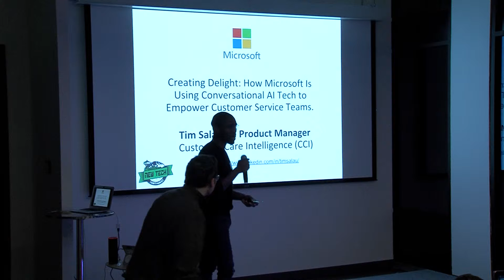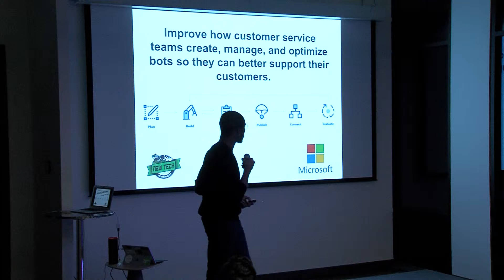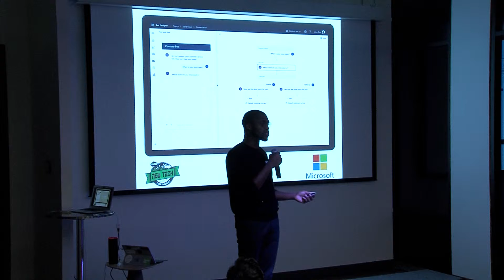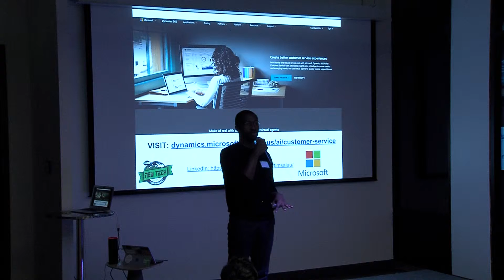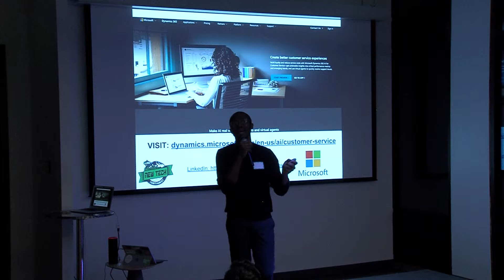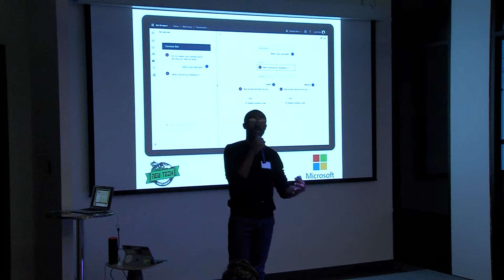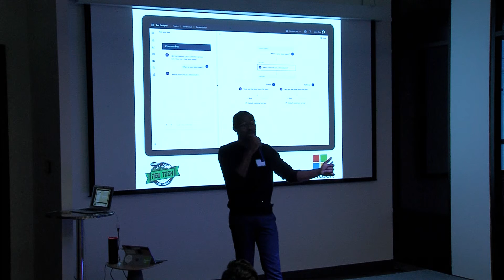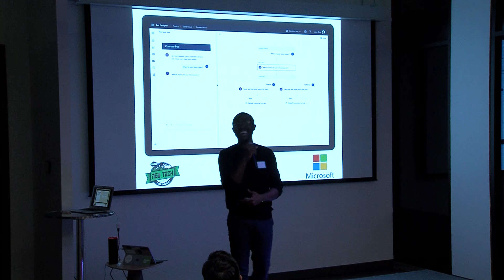Microsoft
Microsoft AI presented by Tim Salau on January 8, 2019 at New Tech Seattle.